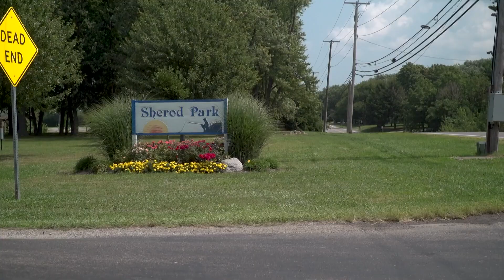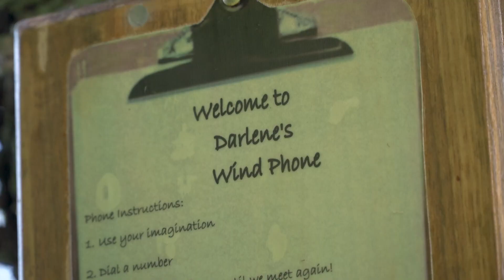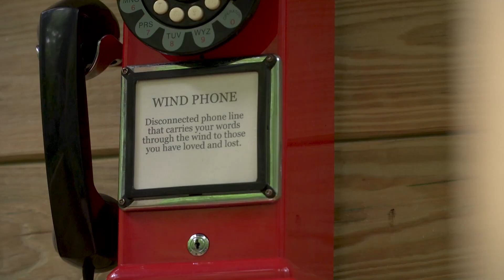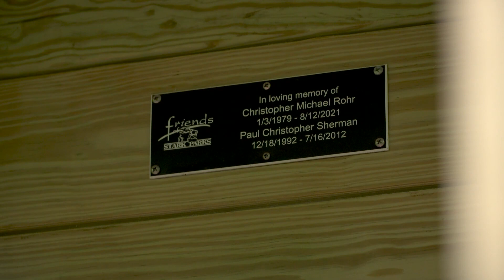Wind Phone: The bridge between you and lost loved ones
Have you ever heard of a wind phone?

In the heart of Vermilion, there are signs of life everywhere. But if you make your way a little past town, into Sherod Park, there's a place where only the sound of swaying trees and your most vulnerable thoughts can be shared.

"I was talking to a colleague who lost her mom, and we were talking about how hard it is," Jody Booker says. "She had said she had heard about the wind phone."

A wind phone is a safe haven for the words you've always wanted to say to a loved one on the other side.

"You were such a good friend. I think of you all the time," said Bonnie Simon, while using the wind phone.

When Jody lost her mom Darlene three years ago, she knew she had to advocate for a wind phone.

"Vermilion has a tree commission, so I contacted the arborist or the tree commission to talk about not ruining the trees and what we needed to do," Jody said. "I got the courage to go and stand in front of everybody and tell her story, tell my story."

The decision was easy.

"They voted unanimously to allow me to have it here."

"Here" is where Darlene's best friend Bonnie Simone likes to check in.

"I think you just learn to cope," Bonnie says. "Life is never the same, and there's days that I just, long for her."

Talking helps.

"I miss you so much. I love you. I'll talk to you later. Bye," Bonnie said on the wind phone.

"Not everybody was able to say goodbye like I was," Jody said. "Sometimes, you know, family's out of town and don't make it in, or it's a long lost friend that you lost communication with and you hear that they passed."

If you feel like it's too late to bear your soul, it's not.

"You lose that connection and then it bothers you for so long and you have no way of getting rid of it," Jody explained, "and I hope those people come to the phone, they make that call."

Those calls have been made all over the world — what started in Japan as a way to help families cope with the 2011 tsunami now is an international movement of healing.